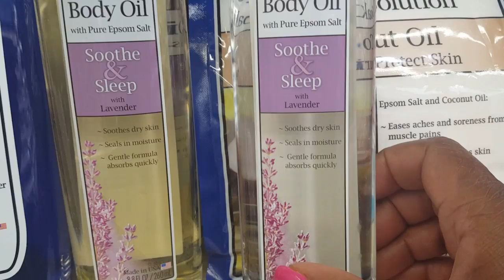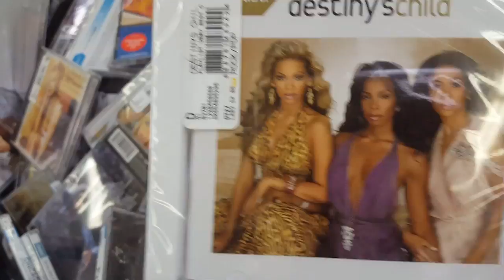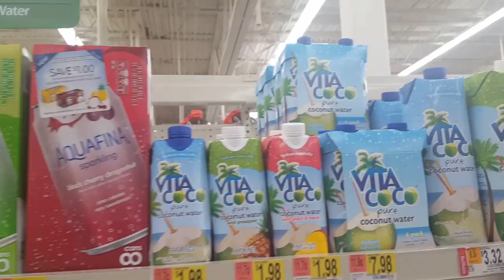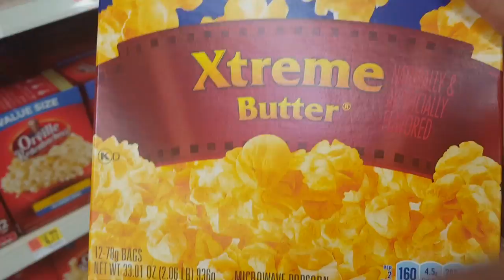Vlog/I LOVE WALMART! A Video A Day In May#17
One stop shopping at Walmart! My wallet loves it, but not my feet! Enjoy!